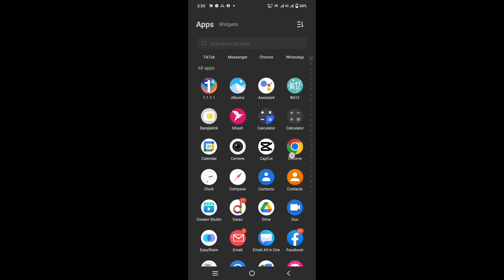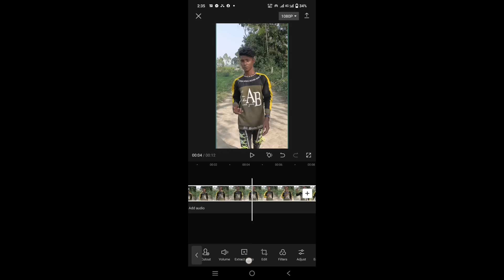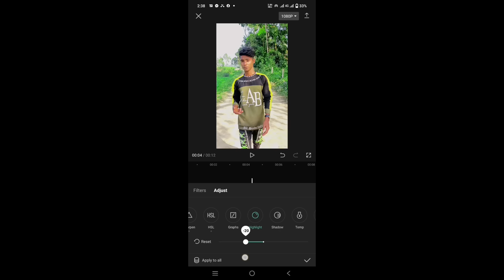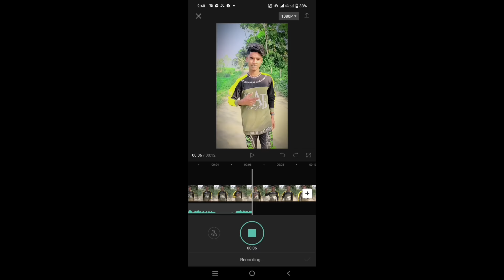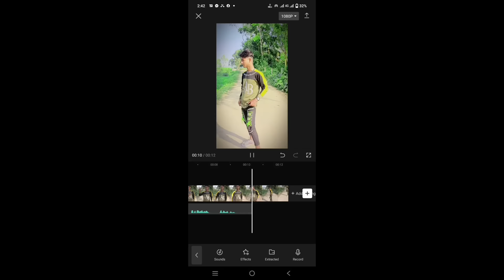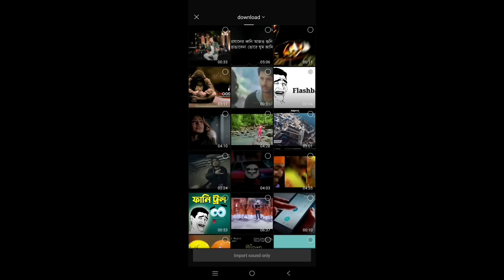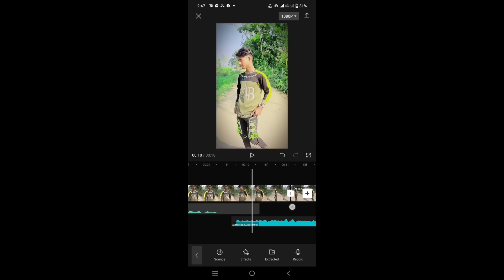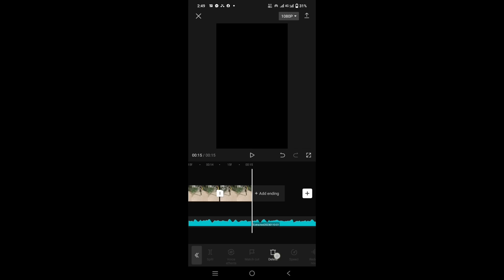How to edit voice video?কীভাবে টিকটক এ ভয়েস ভিডিও ইডিট করবেন ক্যাপকাট দিয়ে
Dui ta mobile diye video koresi,, tai quality vinno hoise,, r, ami notun youtuber onk vul amr majhe thakbe,, amr vul hole khomar dristyte dekhben

(Camera)
Md Ariful Islam Sobuj

**ANTI-PIRACY WARNING ** This content is Copyright to I AM JIBON 420 !  Legal action will be taken Against those who violate the copyright of the following material presented!